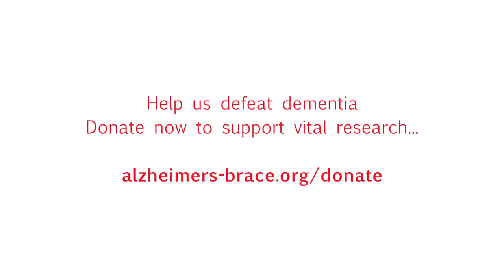BRACE Conference 2016 - Sir Martyn Lewis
Martyn Lewis explains the value of the conference and the wider work that BRACE is doing